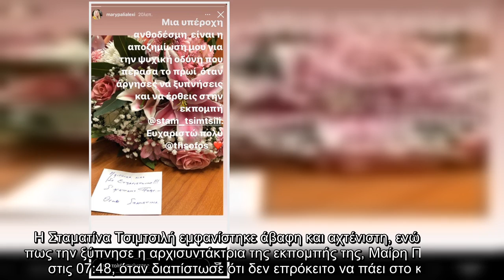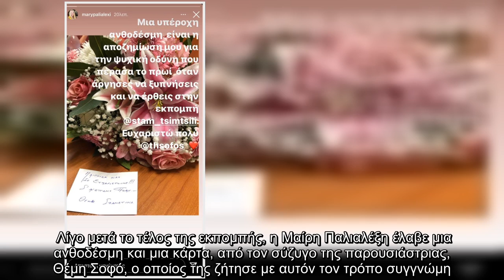Θέμης Σοφός: Το δώρο που έστειλε στην αρχισυντάκτρια του Happy Day μετά την αργοπορία της Σταματίνας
Θέμης Σοφός: Το δώρο που έστειλε στην αρχισυντάκτρια του Happy Day μετά την αργοπορία της Σταματίνας Τσιμτσιλή